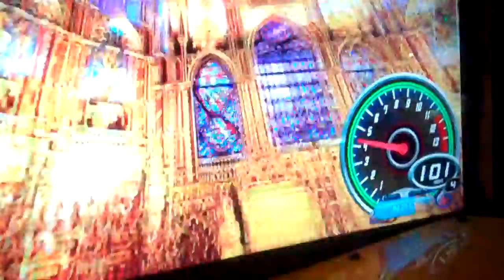Paris on a Motorcycle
Take an imaginary drive through Paris on a motorcycle.

Filmed by John Beaver.